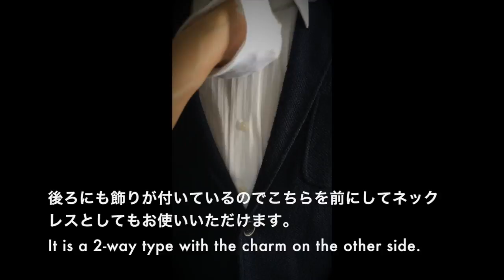タマルサンの眼鏡ホルダーの使い方 (cp-gh-6pp)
タマルサンの眼鏡ホルダーの使い方をご紹介しています。商品をよく見てもらうために、メインの樹脂パーツから金具、また、使い方を動画にしました。

▼上の動画の商品はこちらからご購入いただけます。
「眼鏡ホルダー 紫 ハート 緑 革紐」

TAMARUSAN

透明感のある樹脂パーツをデザインし、それをメインに 天然石やガラスビーズ、またフェルト、リボンなどを組み合わせたオリジナルアクセサリーです。 年齢、性別に関係なく見る人がアクセサリーの枠を超えてきれいと感じさせるもの、 また、自分たちが身につけたいと思える存在感のあるものをコンセプトとしています。